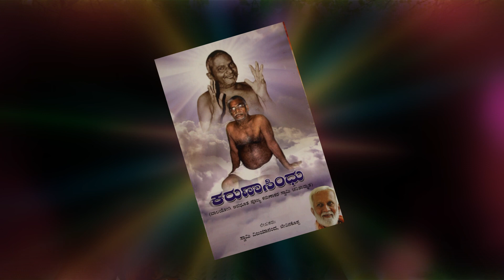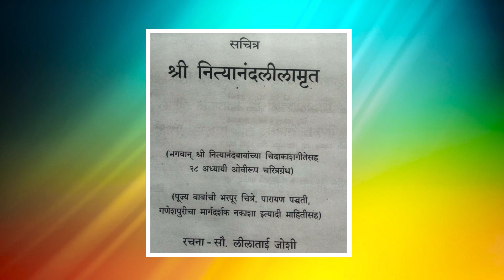OM NAMO BHAGAVATHE NITHYANANDAYA | EPISODE 10 KANNADA